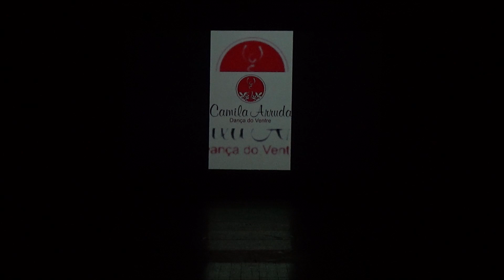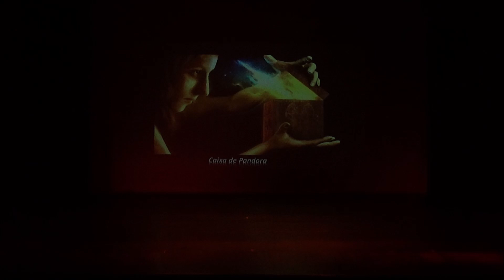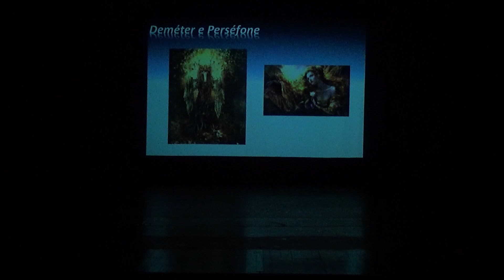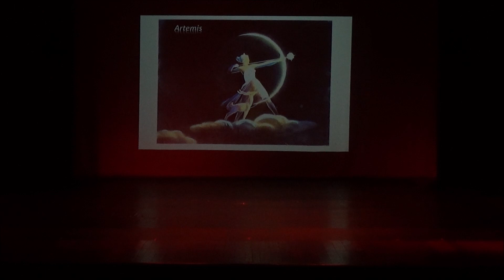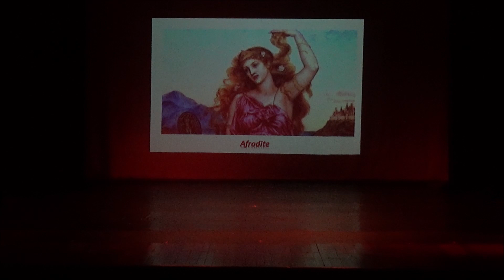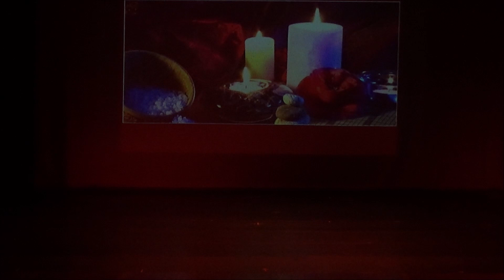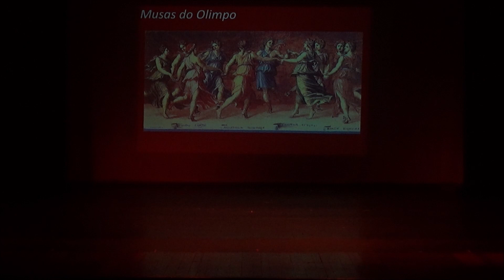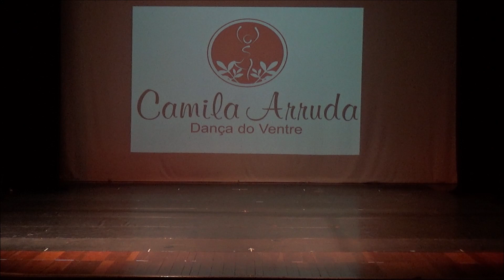Camila Arruda Dança do Ventre Apresenta: 8º Encontro de Dança do Ventre Camila Arruda - 08/11/2019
Camila Arruda Dança do Ventre Apresenta: 8º Encontro de Dança do Ventre Camila Arruda - Grécia - "Deuses e Lendas" - 08/11/2019